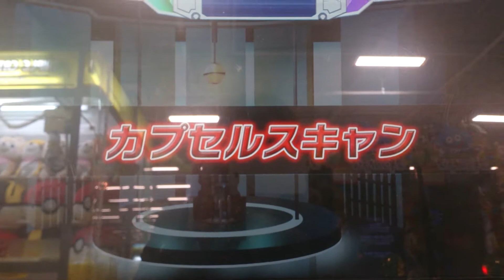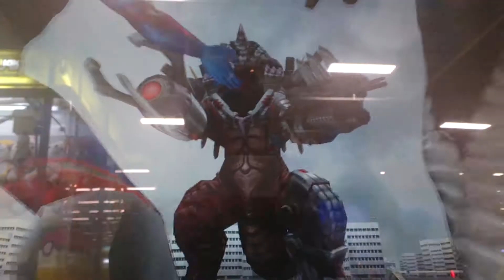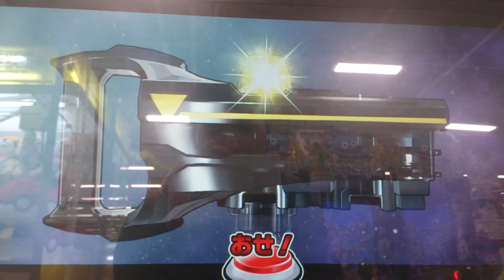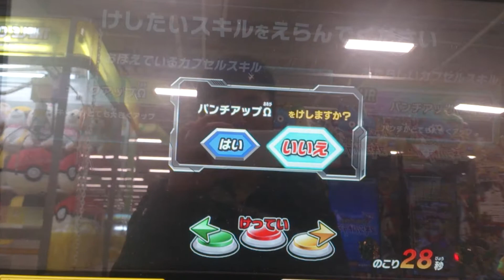スペシャルミッション「邪悪なる計画」4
今回のスペシャルミッションも制覇し、無事「パンチアップΩ」を取得しましたo(^o^)o

キックΩも持ってるので格闘に強くなれた気がします(*^^*)

ウルトラマンオーブ ハリケーンスラッシュ

ゼットン

使用カプセル
ゴモラ
タイラント
※ストロングゴモラント

敵
デアボリック

Ultraman
Fusionfight
Ultraman orb
ZETTON
スペシャルミッション